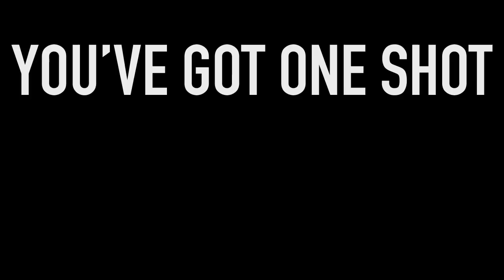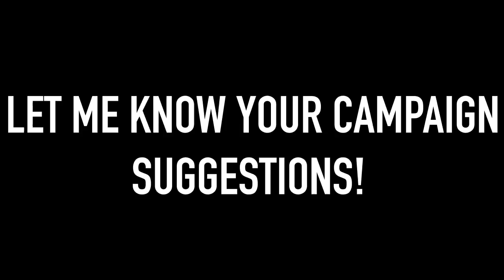PAYDAY 2 - Heister's Story Pack - Teaser Trailer (Community Mod)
it's 12 am at midnight, i'm sorry if the description is a little off.

The Heister's Story Pack is the nth Community Mod Pack released for PAYDAY 2. Created and produced by people from the Restoration Mod dev team, the PROJECT: Canary dev team, and the DMCWO dev team, this mod will bring you new heists in the form of 'campaigns', which will be a string of difficult heists chained together, that form a story and build on PAYDAY 2's lore.

Players can take on Campaigns as a way of learning more about PAYDAY 2's background and lore in a simple and linear way, rather than jumping around in between contracts to do so. In addition, Campaigns will also offer the opportunity to more advanced and veteran players to test their skills on the highest difficulty, against a string of complex and different heists which could lead to great rewards.

Campaigns are treated the same as Pro Jobs - if you fail even once, you forfeit the entire contract.

Campaigns will not appear on Crime.NET, and can only be bought on the Contract Broker. Campaigns will be issued by various Contractors, with randomized contract dialog in the Contract Broker.

Coming soon from a mod team near you.

EXP and payout subject to change.

Credit to Simon Viklund for the music - Meat and Machineguns from the PAYDAY 2 Soundtrack - B Sides.